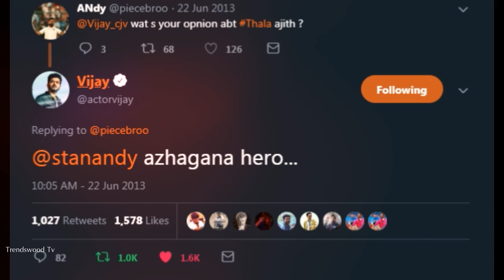Vijay Tweet About "Thala Ajith" | ட்விட்டரில் அஜித் பற்றி விஜய் அதிரடி கருத்து